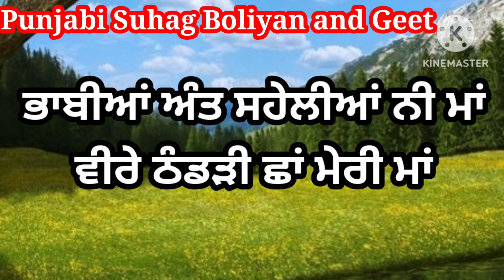ਫੜ੍ਹ ਗਠੜੀ ਮੈੰ ਤੁਰ ਪਈ ਮਾਂ | ਮਾਂ ਤੇ ਧੀ ਦਾ ਗੀਤ | Punjabi lokgeet | Folk song